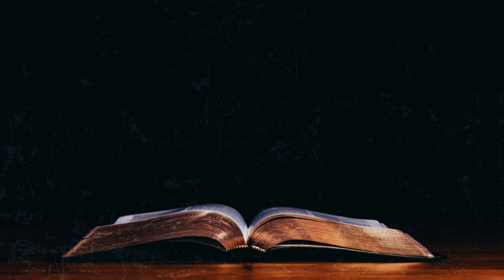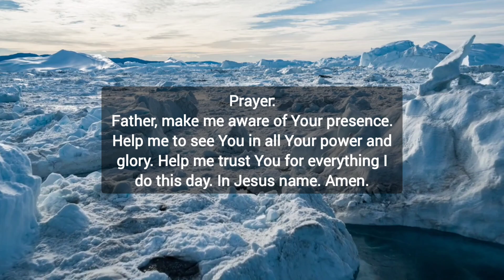THE LORD ALMIGHTY – Daily Devotional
Daily Bread Devotional:
Devotional Topic: The Lord Almighty

Verse of the Day: Psalms 46:7 (NIV)

Devotional Message:
Psalms 46:7
“The LORD Almighty is with us; the God of Jacob is our fortress.”

It is amazing to see the difference one sentence can make. Especially when it carries such an important message. But if this verse is such a revelation, why do most of us walk around discouraged, overwhelmed and stressed out with life issues? What does it take to make a sentence go from the head to the heart? How can focusing on the reality of Almighty God in our life make a difference? What would you do different knowing that the Lord Almighty is right there with you? The reality is that God is with us. He is our fortress, He is Almighty. Might this truth sink in and cause us to live accordingly.

Prayer:
Father, make me aware of Your presence. Help me to see You in all Your power and glory. Help me trust You for everything I do this day. In Jesus name. Amen.

LET'S BE FRIENDS:
FOR MORE CHRISTIAN VIDEOS:
🔰Facebook Reels